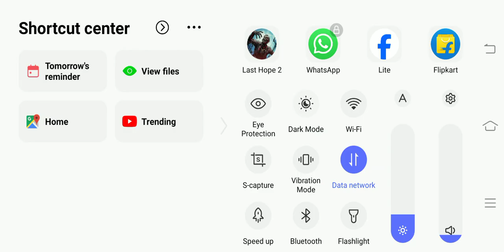Zombie part 2😱😱🎃😈😥